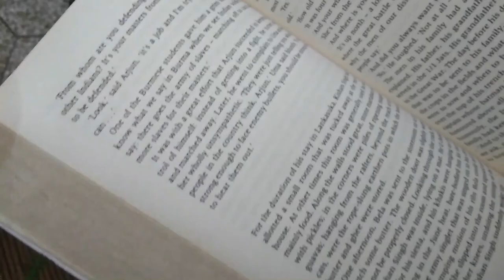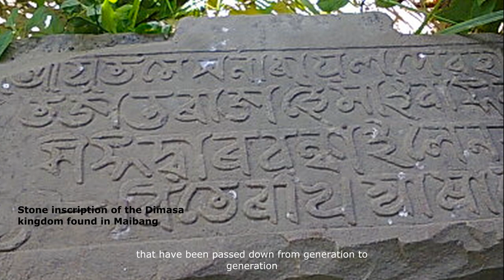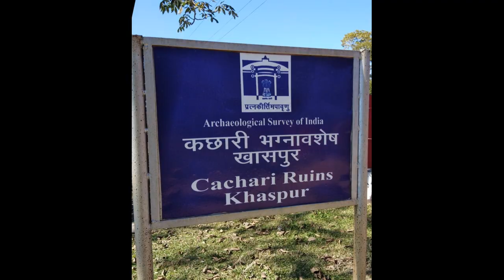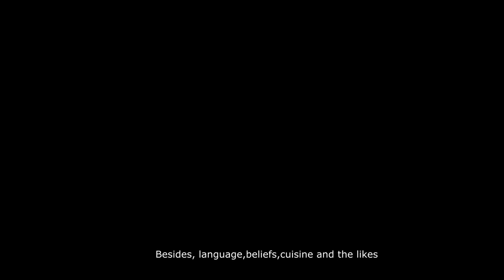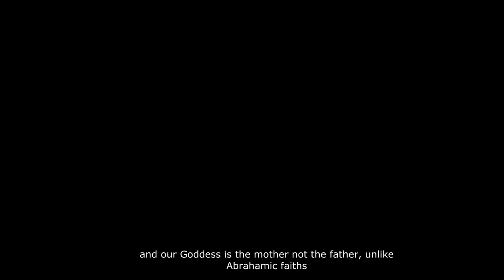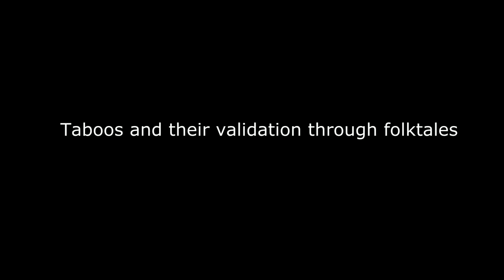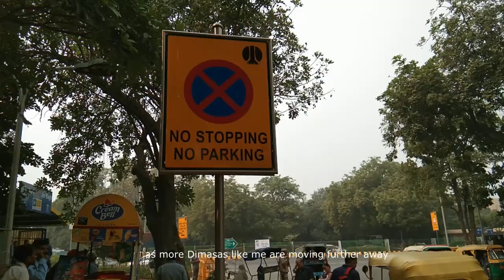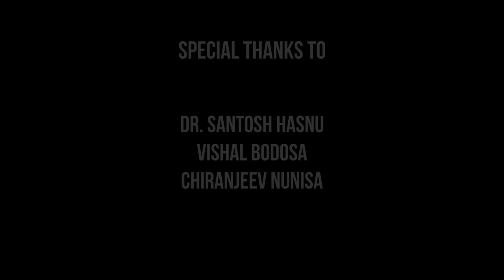Folklore among the Dimasa in India | short film by Dejna Daulagupu [visual anthropology 2019]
The Dimasas are an indigeneous tribal community deeply rooted in their oral heritage. Folk lores and songs are an integral part of their traditional lives. These folk tales often reflect the social realities within the community.  Within these tales, are hidden pearls of wisdom gifted from ancestors who have long trascended to another spirit realm. They guide young ones as they venture forth and spread their wings to explore the habshao . They also serve as accounts of the past invasions, benevolent and ruthless chiefs and kings. They reveal secrets of genesis of this world all whilst transporting you to another.

This film is an exploration of the spirit of this age-old tradition and a curious observation of its re-interpretation and commemoration by modern Dimasas.

Camera: Interviews shot on iPhone 6s Plus

Conceptualised and edited by
Dejna, 2019